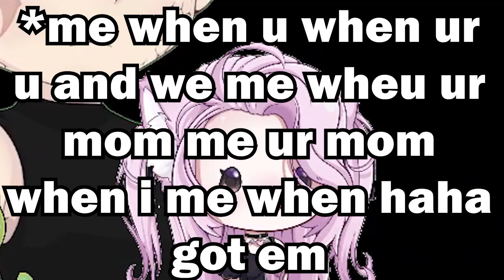Moving at a snails pace...but a fast one - [HOLLOW KNIGHT] - Part 2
This was a really fun big game to record so i might try streaming bigger games like this who knows...

If you want to help us increase our quality and keep us going consider supporting us on: